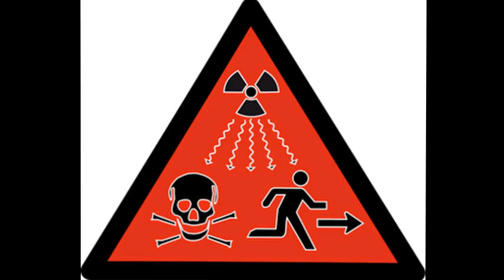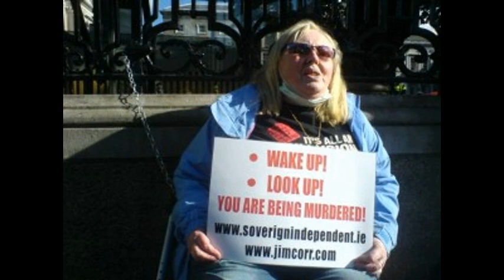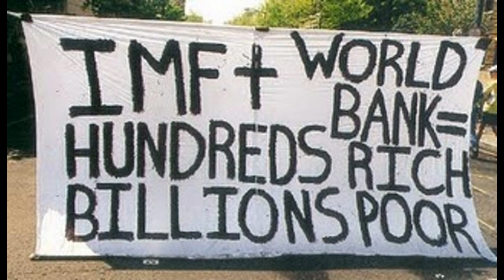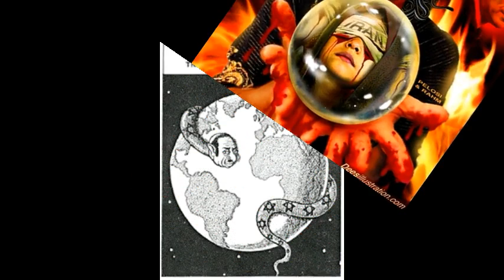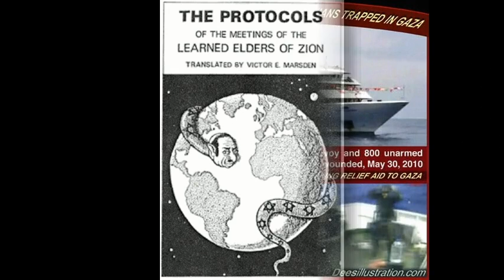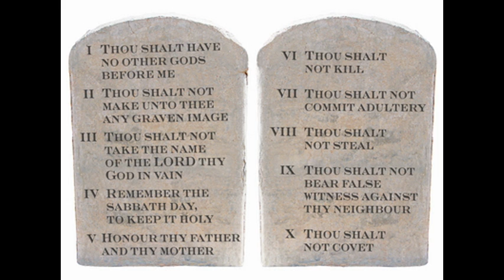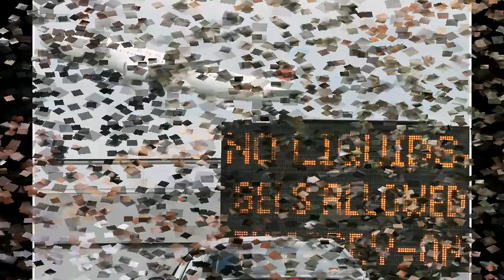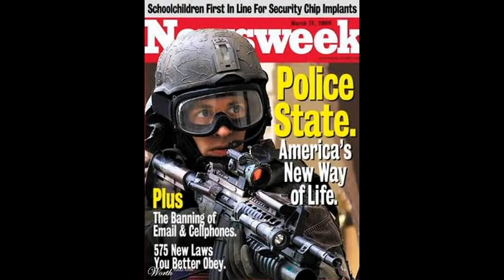Dr Deagle Show 2012/04/30 - ANTHONY J HILDER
HOUR ONE - ANTHONY J HILDER - FILMAKER ACTIVIST REPLICATED SUBPAGE FOR FILMS FROM ANTHONY J HILDER AND MORE...

THE NUTRIMEDICAL REPORT SHOW -- Monday April 30th, 2012